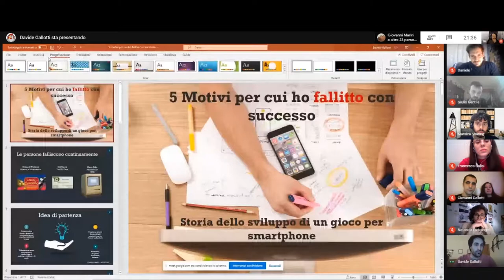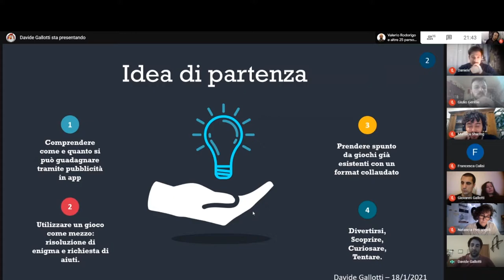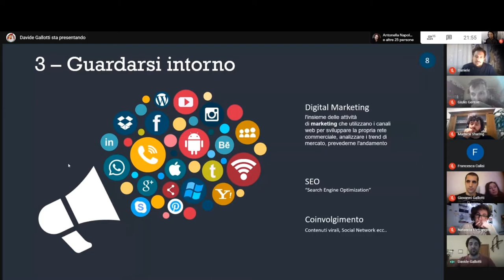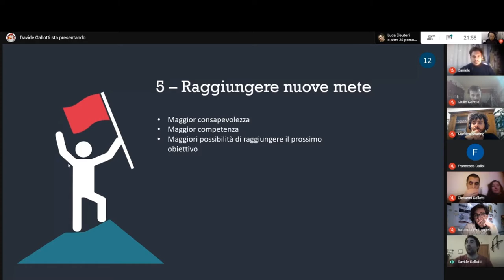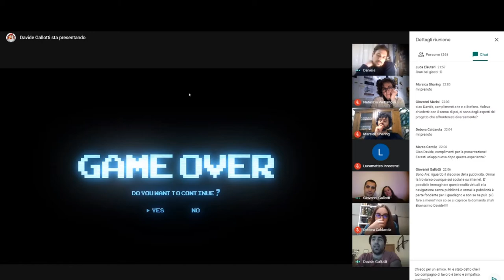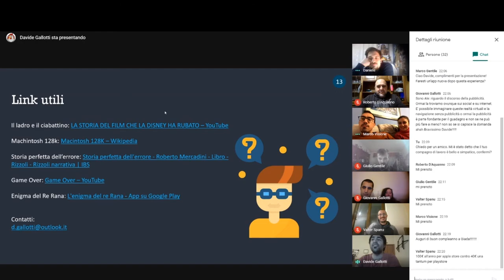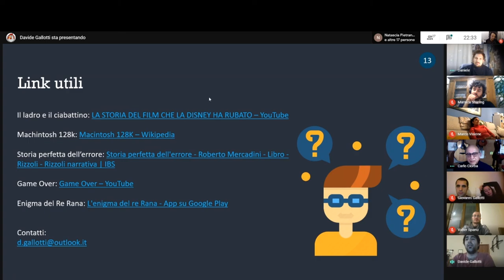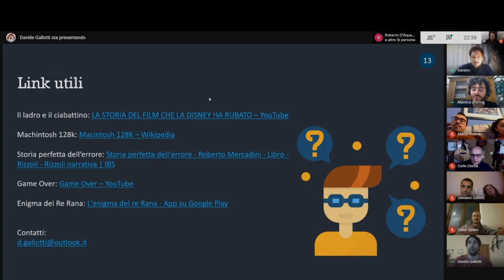Storia dello sviluppo di un gioco per smartphone: 5 motivi per cui ho fallito con successo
Siamo finalmente giunti al quarto appuntamento di Marsica Sharing che chiuderà la prima serie di incontri.
Questa volta giochiamo in casa, è arrivato infatti il turno del nostro Davide Gallotti che ci racconterà la sua esperienza nel mondo dello sviluppo di App per smartphone.
Partendo dal classico ciclo di sviluppo di un software, approfondiremo l'aspetto emozionale che sta dietro la gestione di un progetto e l'importanza delle relazioni sociali. Parleremo inoltre di strumenti fondamentali nell'era del digitale come l'analisi statistica dei dati e il digital marketing, entrando nel merito della monetizzazione tramite pubblicità.
Il tutto racchiuso in 5 chiari motivi per cui un fallimento non è mai qualcosa di esclusivamente negativo e come dietro di esso possa nascondersi in realtà una crescita personale, basta trovare il coraggio di mettersi in gioco!